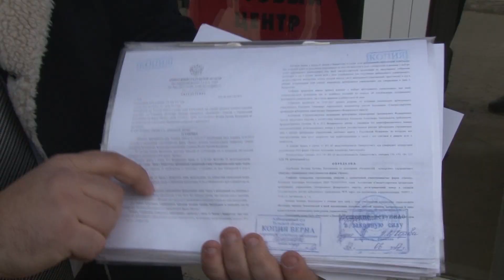Сюжет ТСН24: Торговый центр «Милан» в Пролетарском округе закрыт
Его владелец признан банкротом. К 28-му февраля предприниматель должен был полностью освободить здание, поскольку договор аренды истек. Но этого не сделал. Работу торгового центра принудительно остановили только сегодня. И это стало неожиданностью для сотни сотрудников, которые, не зная о долгах руководства, спокойно пришли на работу.